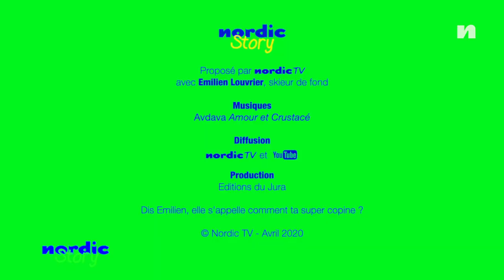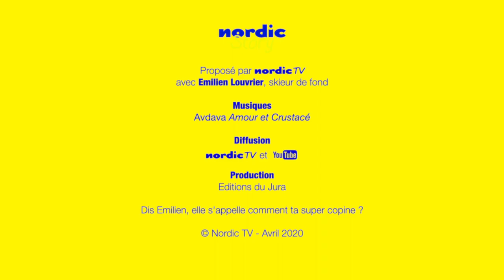Nordic Story : Emilien Louvrier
Quand les athlètes des sports nordiques vous font un petit clin d'œil pendant le confinement, c'est Nordic Story.
Où sont-ils ? Que font-ils ? Comment gardent-ils la forme ?
Réponse en vidéo, avec humour, imagination, sincérité, créativité et générosité.
Episode 15 :   Emilien Louvrier, ski de fond.